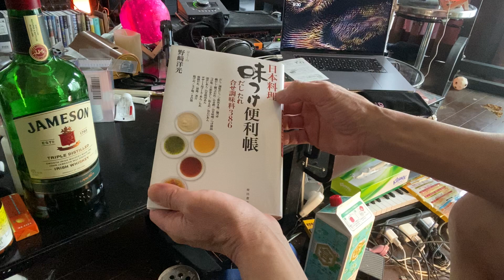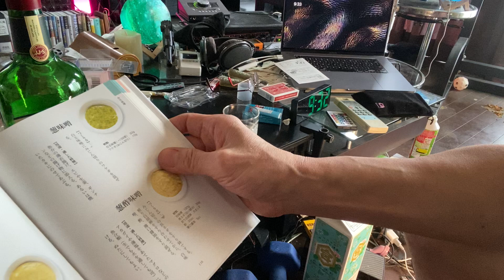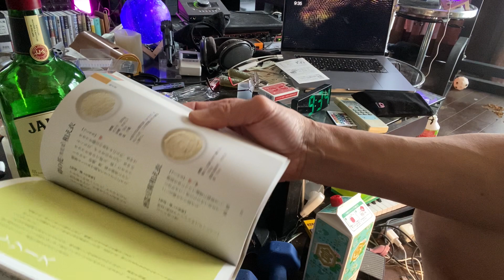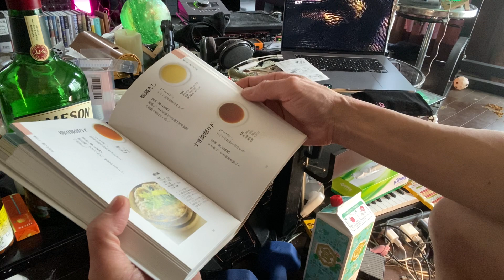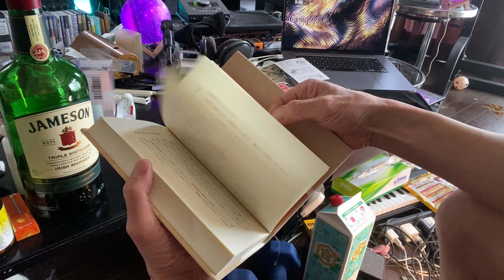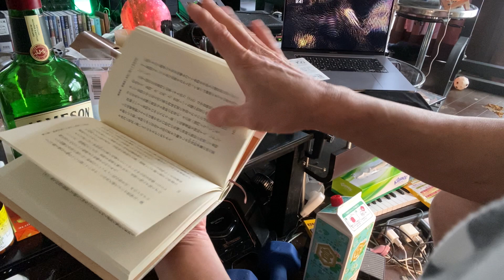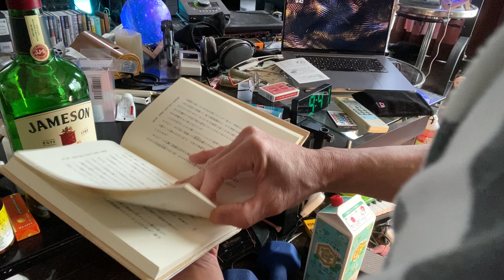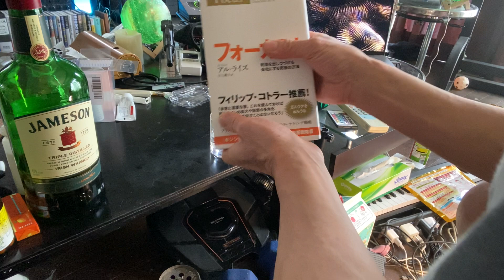がんこラーメン立川店長のお勧めの本がヤバい〜